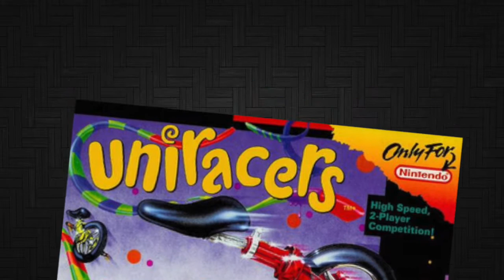Is Unirally Worth It? - Video Game Review -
Unirally, or should I call it Uniracers as that's the name of the video game in the USA. Released on the Super Nintendo in 1994 this racing game has you play as a unicycle. Made by DMA, who also made Lemmings and Grand Theft Auto before they became Rockstar Studios. Is this a hidden gem or should be forgotten? Watch the video to see if it's worth it!

Unirally is a game without a story, you are racing for the gold and that's all you need to know! The history to the game is much more interesting. This game was part of a lawsuit with Pixar studios. You know, the people that made Toy Story, The Incredibles and Finding Nemo, they sued this game.

They had made an animated short called Red's Dream which stars a Unicycle so they claimed that DMA had stolen their design and concept. And they won! THe judge is an idiot, of course Unicycles will look similar, there isn't much you can really do to them. So this game probably wont see a re-release but is that a good thing or a bad thing?

Here are a few links if you want to be social!!